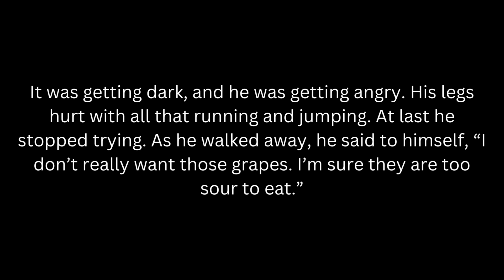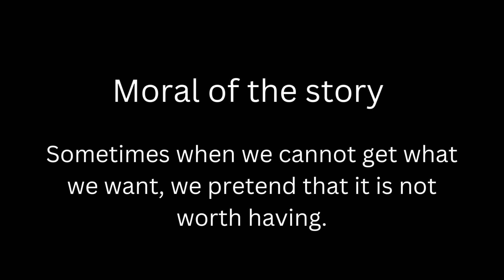THE FOX AND THE GRAPES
Story of "THE FOX AND THE GRAPES"